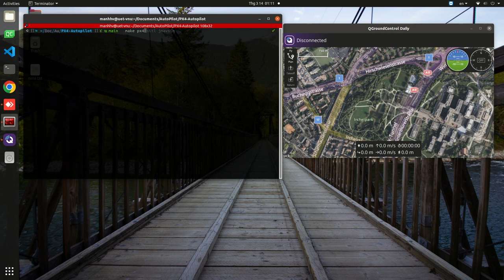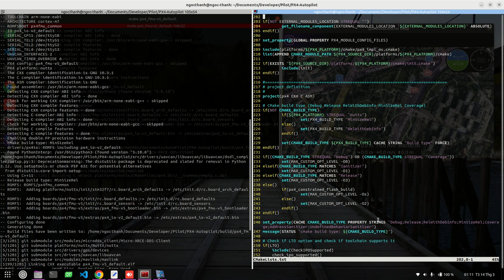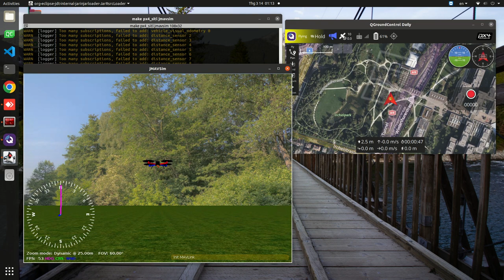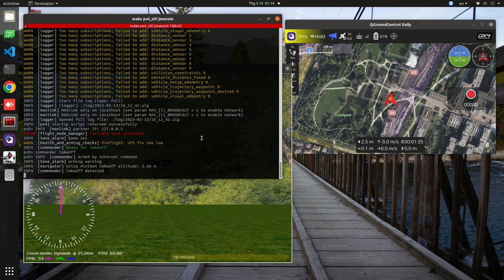UAV (hexa copter) controller simulation